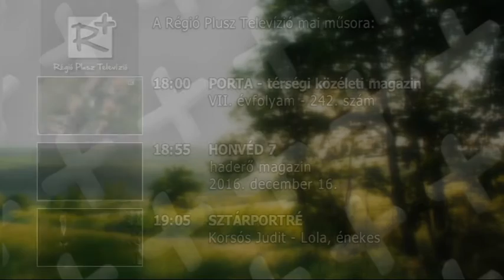Karácsonyi műsorajánló - Régió Plusz TV